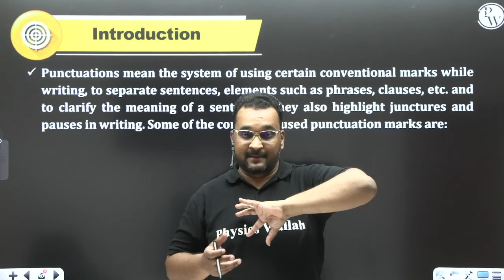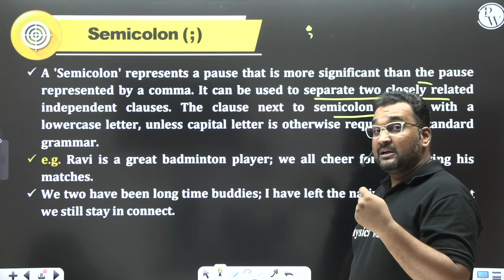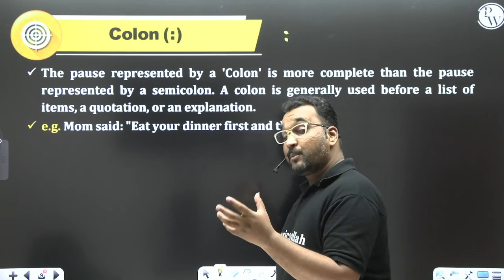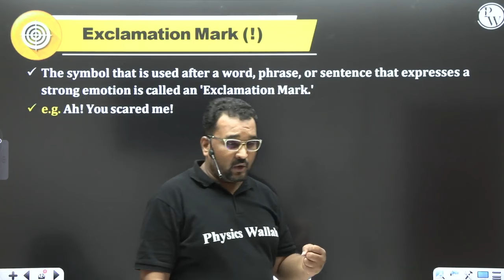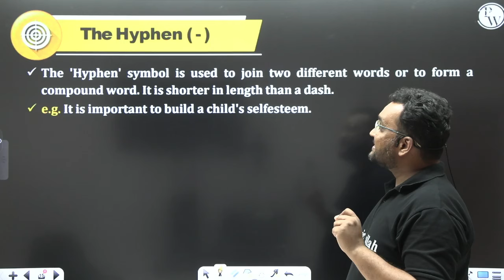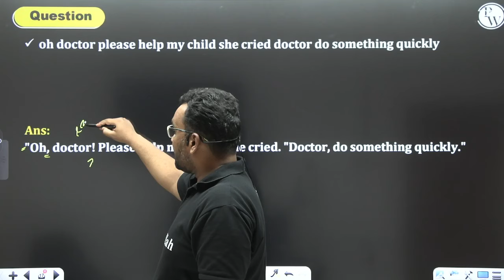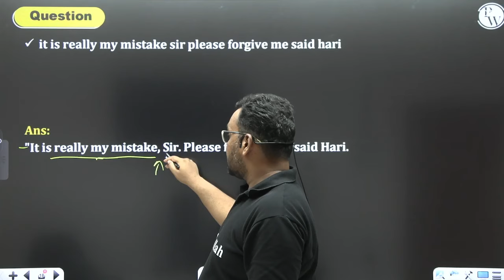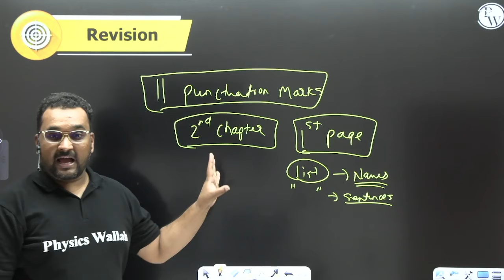Punctuations | English Grammar A To Z Series | Class 9 & 10 🔠🆎🔡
⭕ Maharashtra 9th to 10th Bridge Course Details 👇

👉 This FREE Batch Is Focused For Students Moving From Class 9 To Class 10
👉 This Batch Will Cover All Common Topics For Both Class 9 & Class 10
👉 Subjects Like Maths, Physics, Chemistry, Biology, English & SST Will Be Covered In This Batch
👉 Batch Starts On 15th April 2024
👉 DPPs, Tests With Solutions Will Be Provided In The Batch
👉 This Batch Can Be Accessed For FREE By Students Till Their Final Board Exams
Learn all about punctuations in this English Grammar A To Z Series for Class 9 & 10 students. Master the basics of punctuation marks and improve your writing skills with this comprehensive guide!